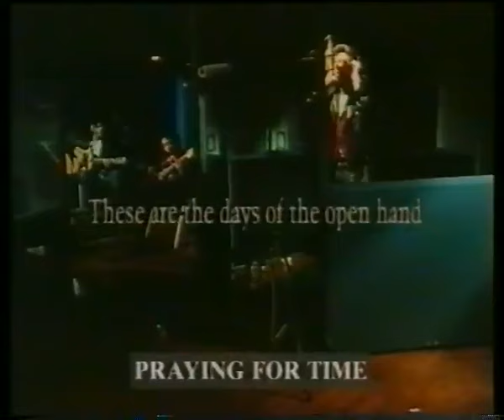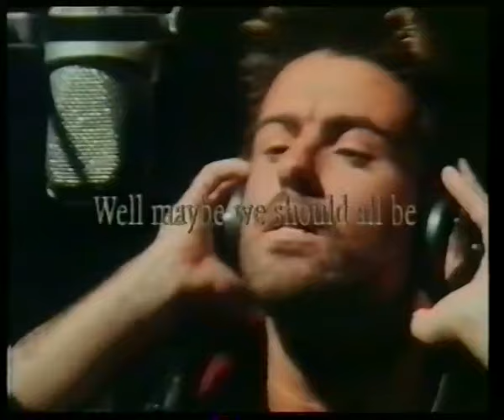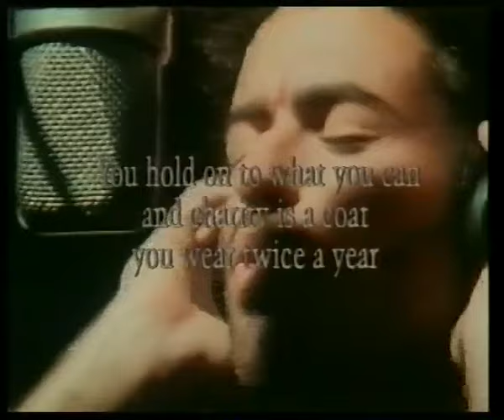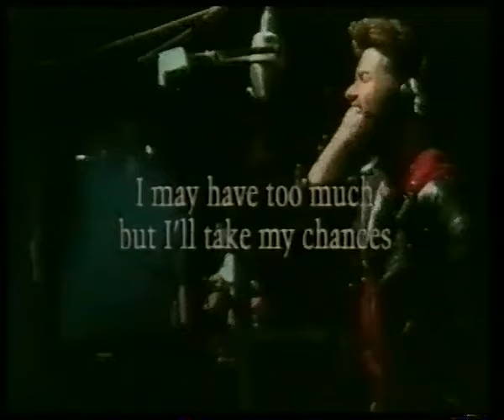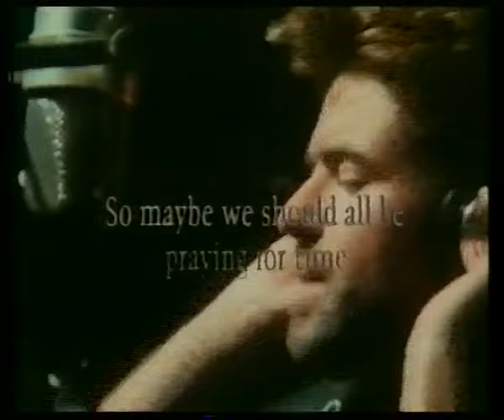GEORGE MICHAEL/PRAYING FOR TIME/RECORDING STUDIO/-(1989-1990)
GEORGE MICHAEL/LISTEN WITHOUT PREJUDICE VOL.1/-(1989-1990)